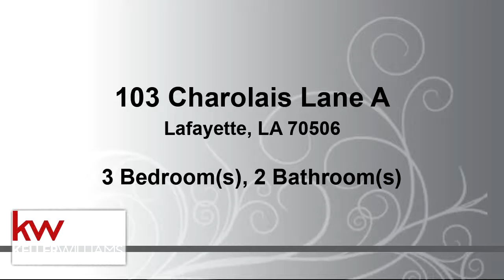Residential for sale - 103 Charolais Lane A, Lafayette, LA 70506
Looking for a great starter home or an investment property in a prime location? 103 Charolais Lane A, Lafayette, LA 70506 is a 3 bed, 2 bath townhome with 1640 square feet. No HOA fees! This corner unit home has fresh paint and new flooring with a roof that is only 2 years old. The living area offers a fireplace while the kitchen comes equipped with stainless steel appliances with tile counter tops for easy maintenance. Each bedroom has large walk-in closets for extra storage. There is a cement walkway that leads to the rear patio area. Located right next to SLCC and is walking distance to Cajun Field and Rouses. Don't wait, make your appointment today!

Bedrooms: 3
Bathrooms: 2
Square Feet: 1640
Price: $144,900

For more information about this property, please contact Stephen Hundley at or . You can also text 5768783 to 67299.

02/15/2020 12:26:01 pm

Last modified: